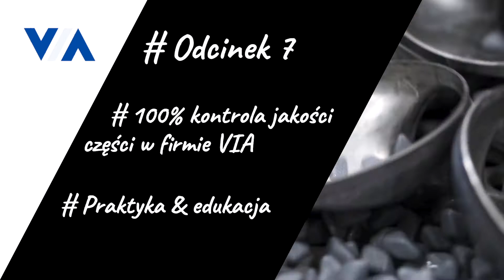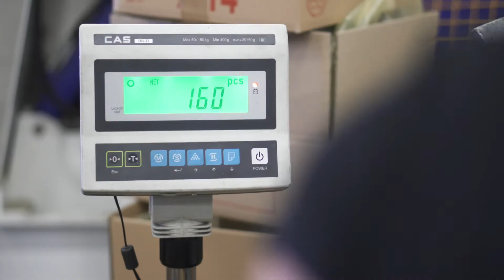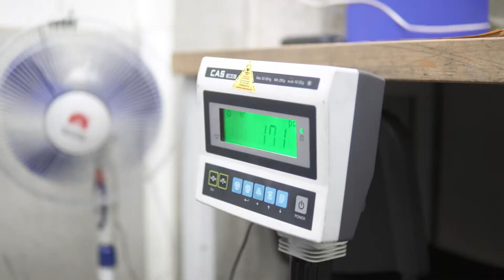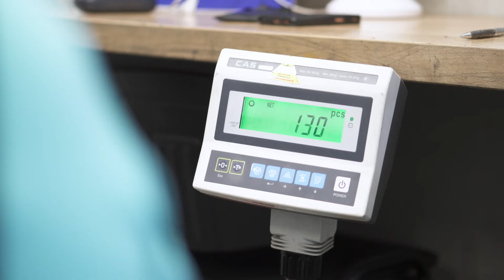Odcinek 7 - 100% kontrola jakości części w firmie VIA - Praktyka & Edukacja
Cykl odcinków poświęconych procesom w firmie VIA Technika Obróbki Powierzchniowa w Środzie Śląskiej.
Omówienie problemów, przedstawienie rozwiązań i praktyczne porady.

W tym odcinku opowiemy o naszym procesie pobocznym, którym jest 100% kontrola czesci po procesie. Co ona zapewnia, jakie daje profity w outsourcinigu? Zapraszam do wysyłuchania odcinka!

Cezary Brzozowski
VIA TOP